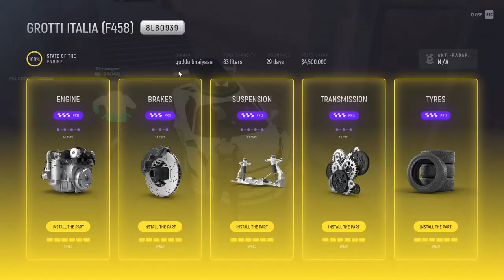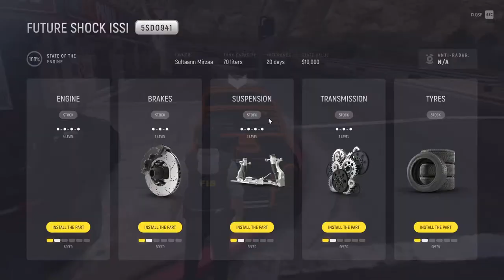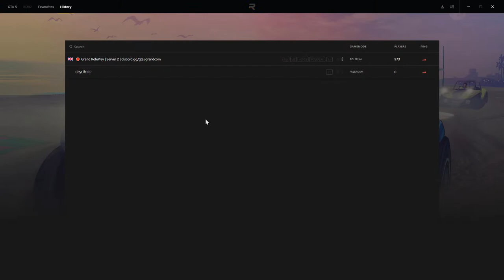GTA 5 I Grand rp I Live stream I FIB on fire 28/7/2023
My in game number: 9873216
2nd number: 2005003